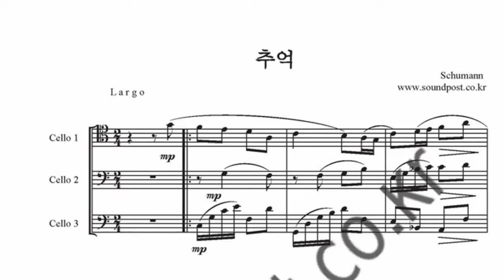Schumann Kinderszenen 추억 첼로 트리오 악보